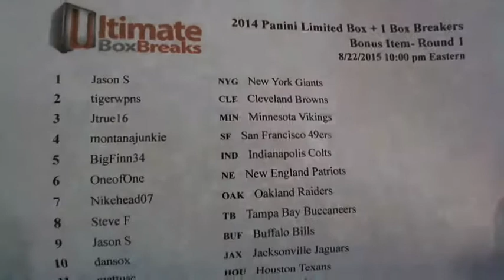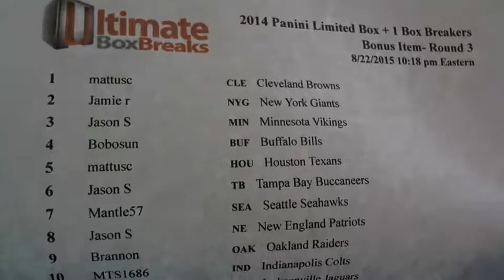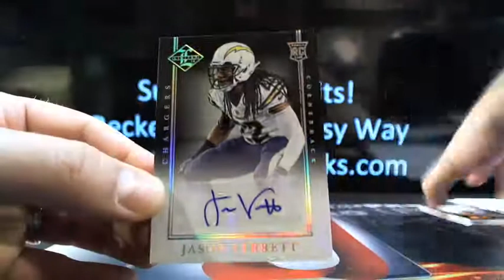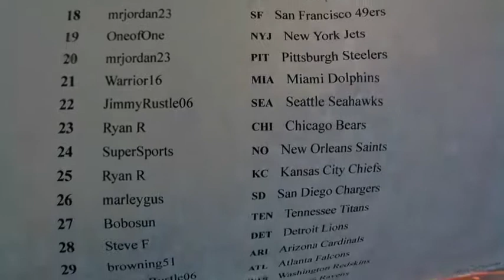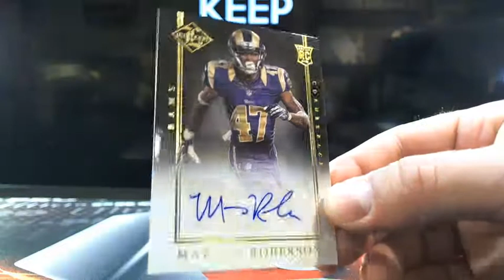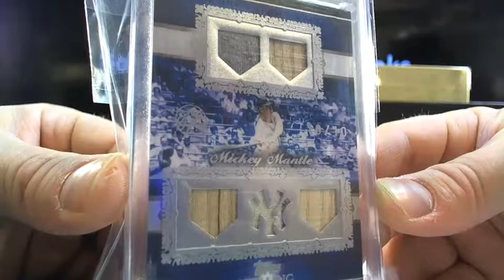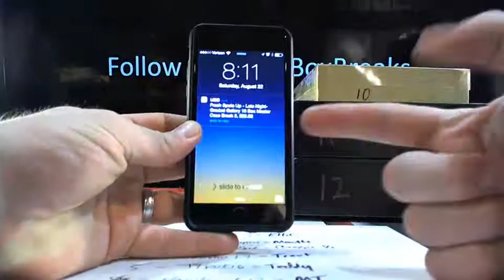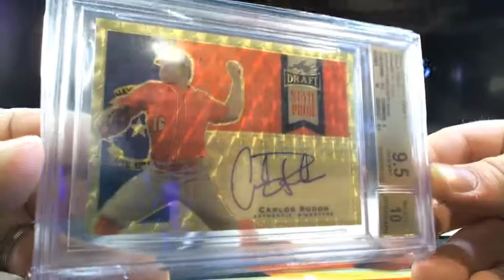UltimateBoxBreaks.com: Super Break Box Breakers Edition Rounds 1-10 w/Bonuses!